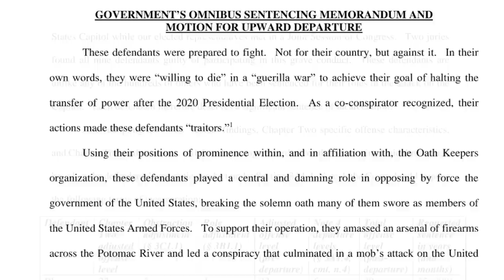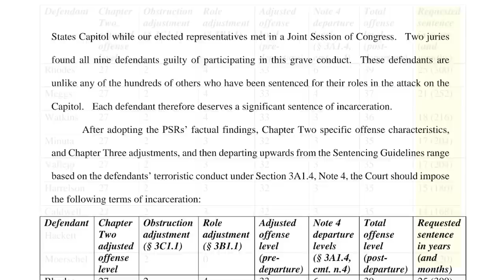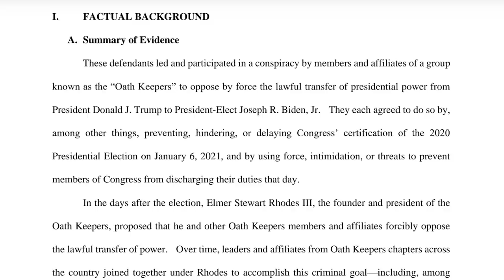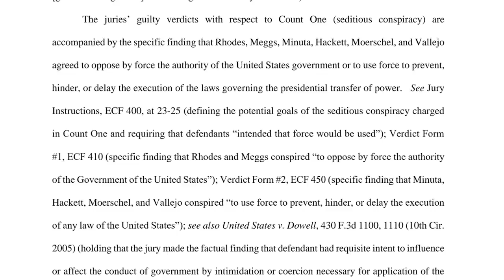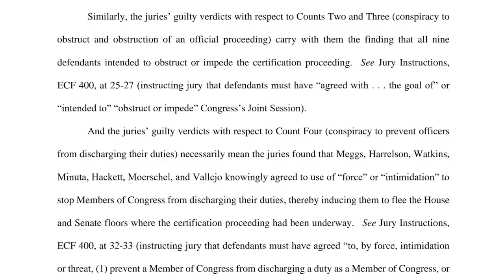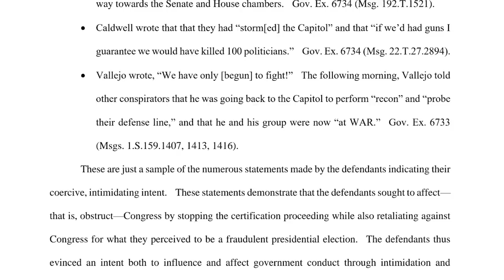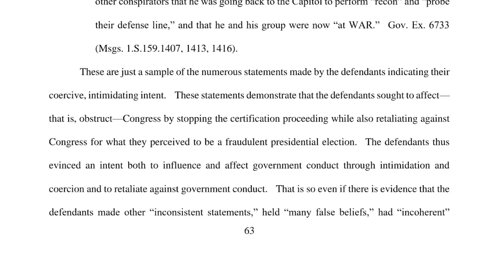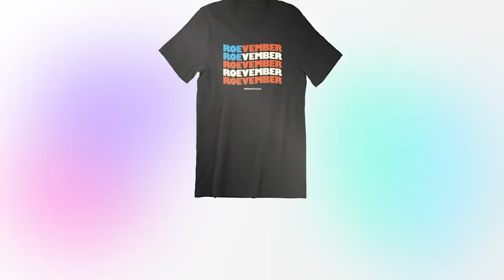DOJ Delivers DEVASTATING NEWS to Trump’s Co-Conspirators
MeidasTouch host Ben Meiselas reports on the sentencing memorandum submitted by the Department of Justice for Trump’s co-conspirators who were found guilty.